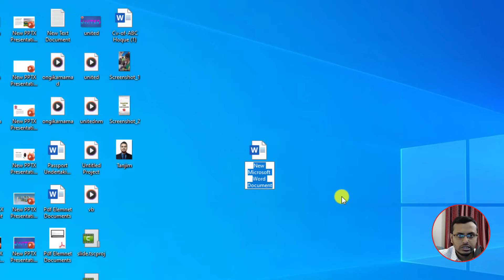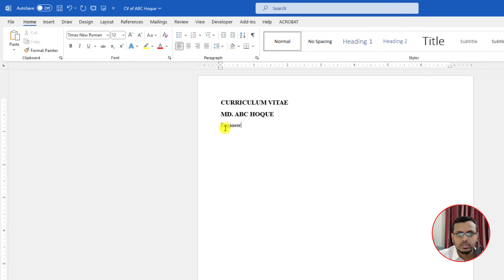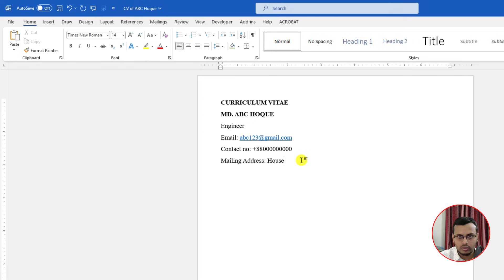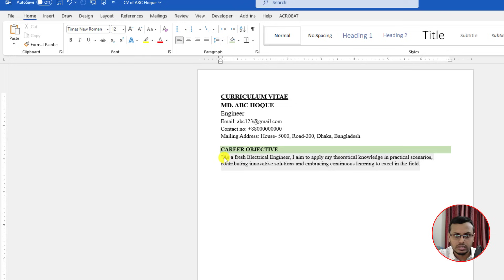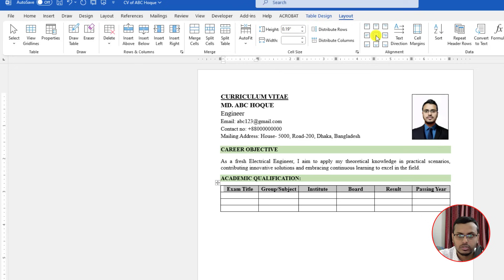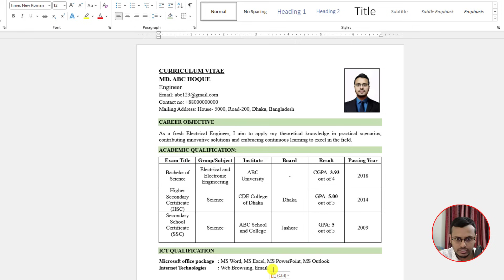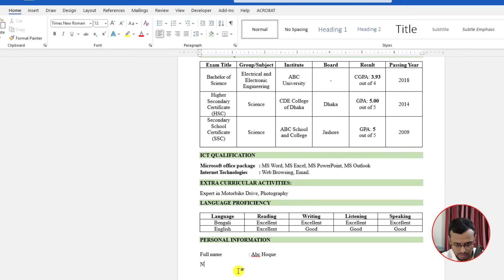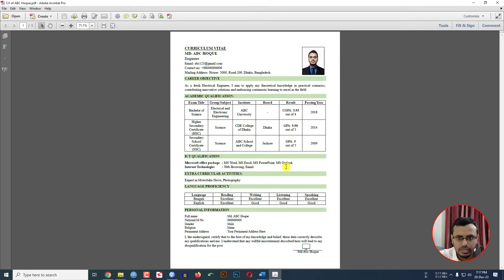How to Write A Resume / CV for Fresher In MS Word | সিভি লেখার কৌশল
Learn the essentials of crafting a standout resume for beginners using MS Word! In this easy-to-follow tutorial, discover step-by-step guidance on structuring your CV for that first job. From formatting to content, master the art of presenting your skills and achievements effectively. Perfect for freshers entering the workforce, this tutorial simplifies the process of creating a professional-looking resume. Get started on your career journey confidently with these practical tips and tricks. Watch now and create a winning resume that gets noticed

সিভি লেখার কৌশল সম্পর্কিত ভিডিওটি দেখার জন্য ধন্যবাদ।